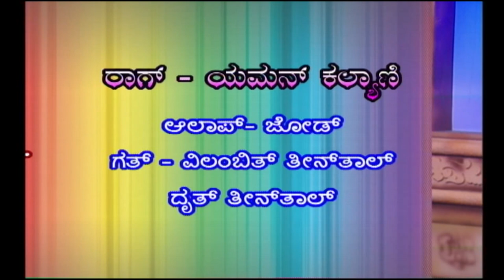ಹಿಂದೂಸ್ತಾನಿ ಶಾಸ್ತ್ರೀಯ ಸಂಗೀತ | Sarod Recital by Pt. Rajeev Taranath | Part 3 | Chandana Archives